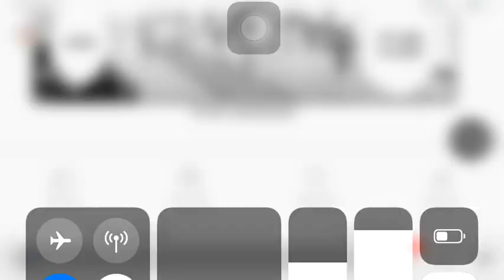YURI MANGA- CITRUS PLUS CHAP 2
Chắc mọi người đã xem citrus rồi nhỉ.. còn phần này là citrus plus nhé không phải doujin ))
Tớ giải thích nhẹ cho mấy bạn lạc lối mà ko hiểu nhé !
Bộ này nói về hai cô gái làm chị em nhau vì ba mẹ tái hôn ( không phải ruột thịt) sau bao thăng trầm thì cuối cùng cũng kết hôn với nhau..
Nói thật đây là bộ yuri hoàn hảo nhất trong cuộc đời mình bây giờ...!! Mình yêu nó ! Citrus...